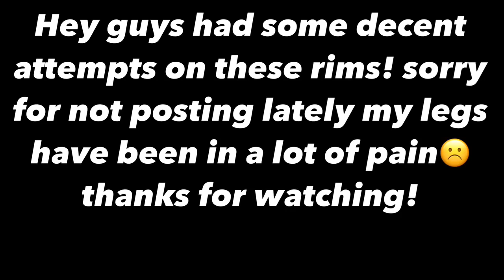6 Ft white boy dunks on 10?? | Road to dunking #12